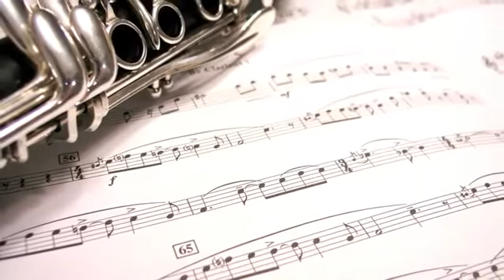Sião Celestial 🎶🎵 hino CCB 342 - instrumental - clarinetes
Louvores e Súplicas a Deus